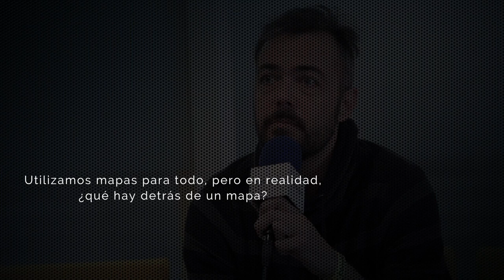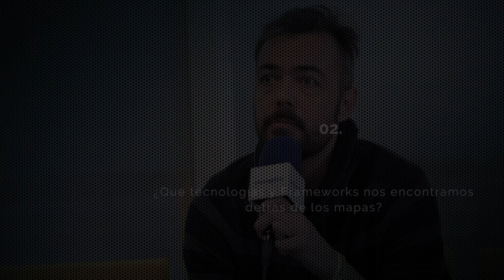COMMIT - Entrevista a Jorge Barrachina